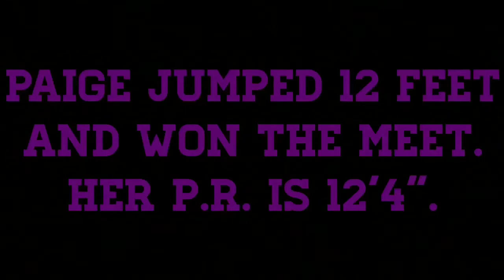Paige Sommers: Easter Relays Meet 2018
Paige jumps 12 feet at the Santa Barbara Easter Relays and wins the meet.